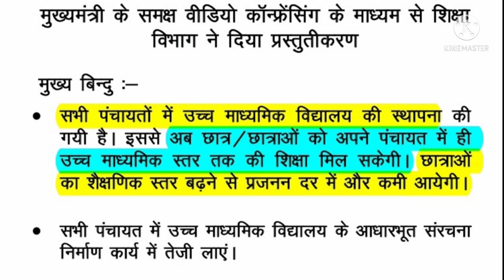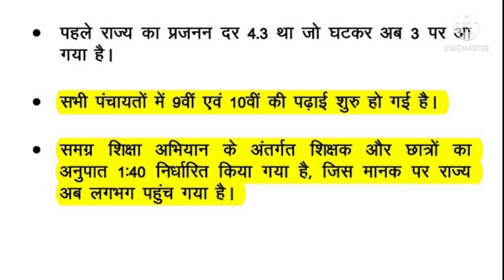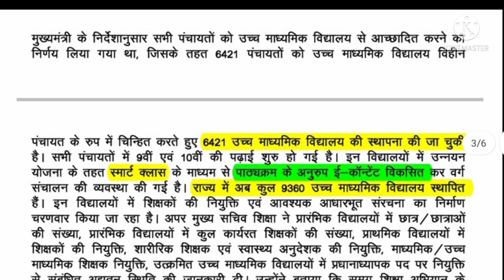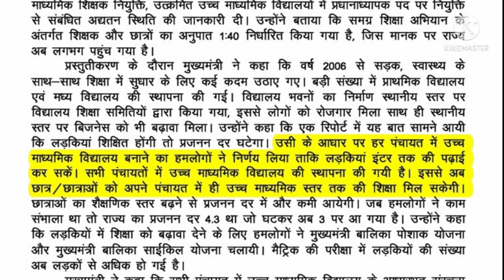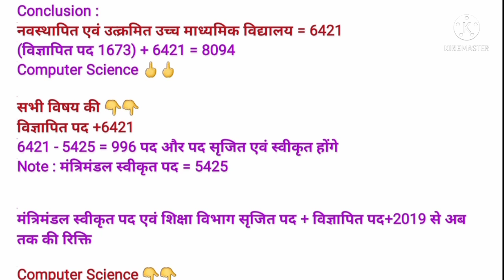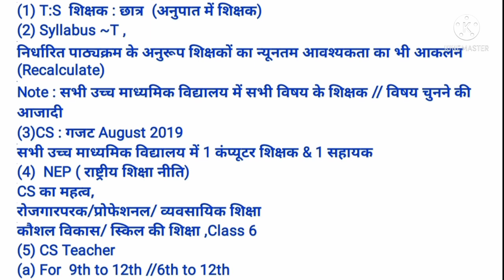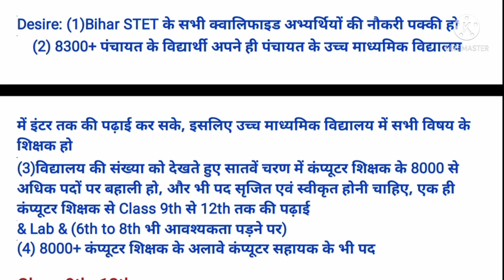7th Phase खुशखबरी STET Certificate Bihar STET Latest News Today,hindi cs,sst Teacher,Committee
Qualified
but
not
in
merit list
joining
bihar stet selection process
fresh Roster
centralized & online
apply Online
बिहार शिक्षक
94000 shikshak bahali
NEP 2020
About this video:
stet
stet news
stet 2019
stet 2020
bihar teacher
Intro
example
conclusion
कुछ जरूरी बातें
score card
प्रमाण पत्र
सभी को सर्टिफिकेट मिलेगा
सफल अभ्यर्थियों
सभी क्वालिफाइड की
नौकरी पक्की
उच्च माध्यमिक विद्यालय
normalization
Reservation %
6th phase & 7th phase
Blind federation
चयन प्रक्रिया
1 विज्ञापन से
या
2 नियमावली से
नियुक्ति
बहाली प्रक्रिया
document verification
niyamawali 2020
EPF
शिक्षक वेतन
राज्यकर्मा
teacher
all qualified
recalculate
7th
pay scale
niyojan salary
pay fixation
basic pay
salary
teacher transfer
स्थानांतरण व पदस्थापन
24,599
subject wise
1673 post
2673 पद
5054
5425
1000
रिक्तियों
100% सटीक कट ऑफ,न्यूनतम तथा अधिकतम,Result date
Female के पद पर Male?
प्रधानाध्यापक
राज्य
प्रधान शिक्षक
Niyamawali
2021
jld
jldi
bihar school exam board
bihar board
bihar vidyalay priksha samiti patna
education bihar
education
BE
B.Tech
MCA
BCA
MBA
A
B
C
level
pg
diploma
degree
94000 teacher vacancy in bihar
94000 shikshak bhrti latest news
nitish kumar
Vijay chaudhary
cm bihar
प्रधान सचिव
शिक्षा विभाग
shiksha nideshak
education director
sachiv
secretary bihar
secretary
upper chief secretary
it cs teacher
sst
english
hindi
club
science
math
gk practice set
bc
ebc
ews
sc
st
education system
bihar news
today today
live